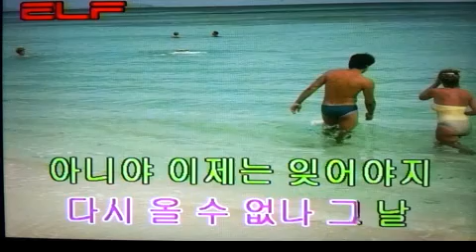가요(애창곡) 아! 옛날이여 - 이선희/전광용(白波) - Alto Saxophone색소폰연주동영상